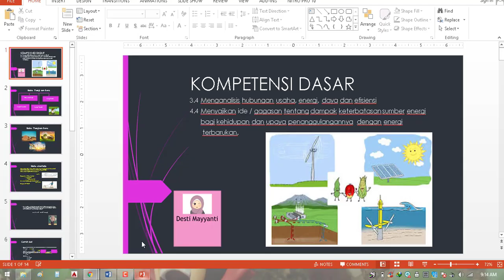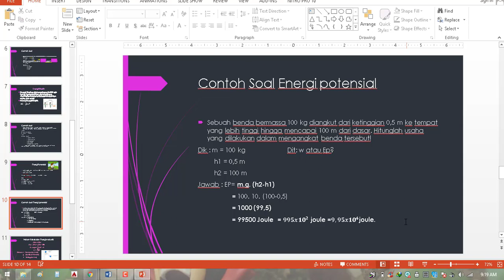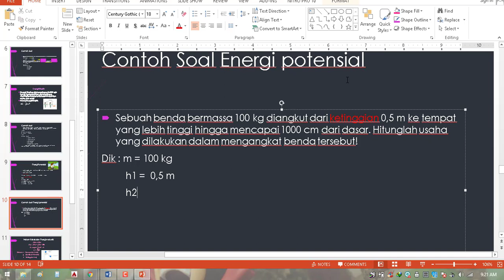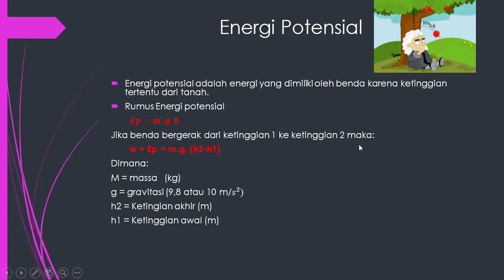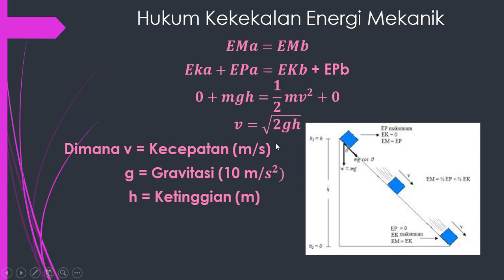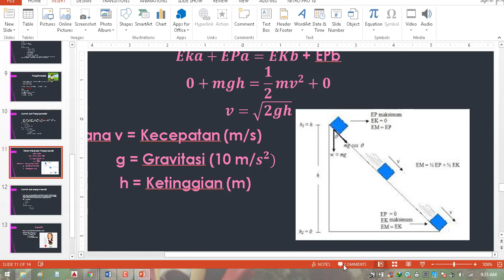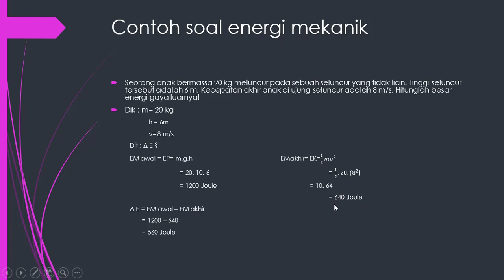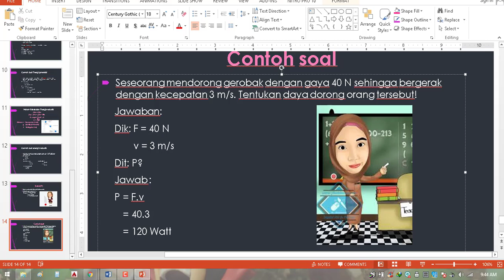Energi Pontensial, Energi Mekanik, Dan Daya - Desti Mayyanti